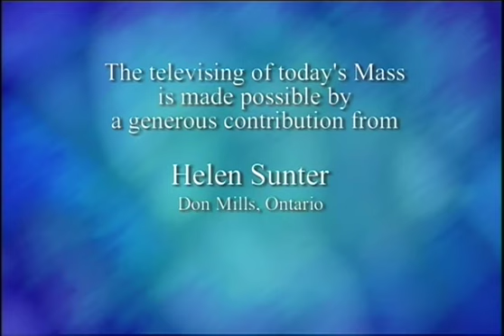Daily Mass, Monday 12 October 2015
Fr.   Michael Busch celebrates Daily Mass from Loretto Abbey in Toronto, produced by National Catholic Broadcasting Council. Please donate to support production of Daily Mass: 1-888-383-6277 National Catholic Broadcasting Council, 21 Dunlop Street, Richmond Hill, Ontario L4C 2M6, a registered Canadian charity